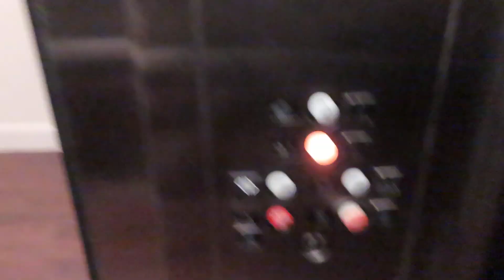US Hydraulic Elevator At Westgrove Air Plaza (2021 Take)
Riding the elevator at Westgrove Air Plaza in Addison TX This is an updated take with my new camera